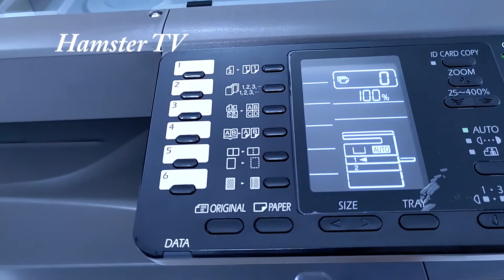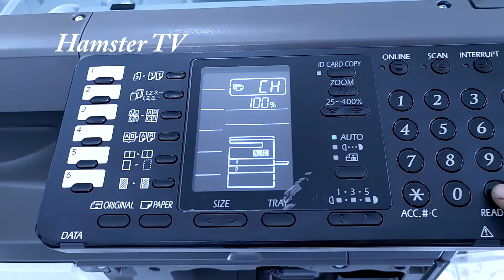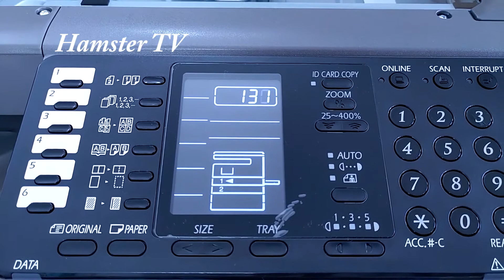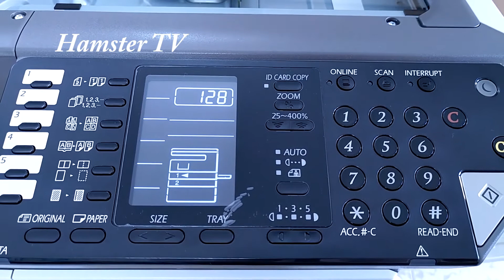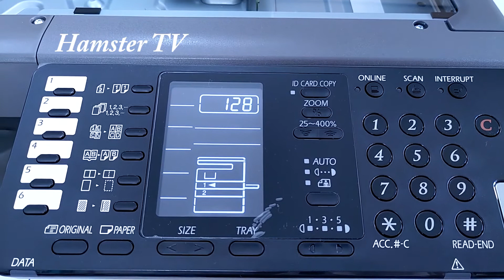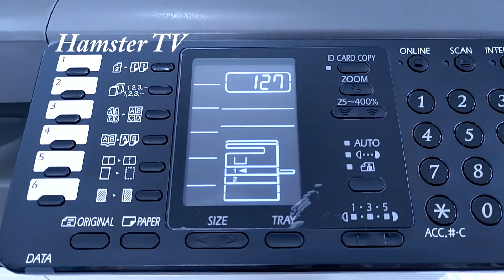How to install developer on copier Sharp ar-6031nv | SY TV